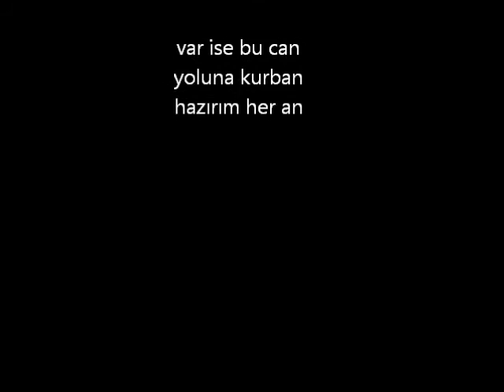CANIN OLAYIM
Gel de sana geleyim yar, Ol de senin olayım yar, Senin olayımm.. (İBRAHİM ÇAYIR)